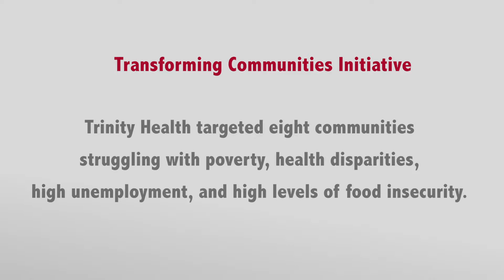2019 Dick Davidson NOVA Award: Trinity Health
Trinity Health in Livonia, Michigan, is a winner of the 2019 Dick Davidson NOVA Award for its hospital-led collaborative efforts to improve community health. The award was presented at the AHA Leadership Summit in San Diego.